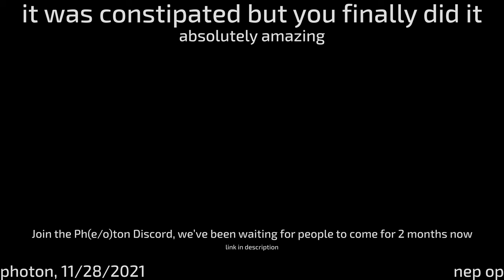Train of Thought (Original Animation)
U to U, and everything in between. Things can quickly devolve with small degrees of relation

U
YOO
Vacuum
Barometer
Inches of Mercury
Pascals
Pascal microarcitecture
Semiconductor fabrication
Alder Lake "7nm"
Lakes
Water
Hydrogen
Methane
Natural Gas
Non-renewable resources
Uranium
U

Art Original, Sound Effects Public Domain or Original.